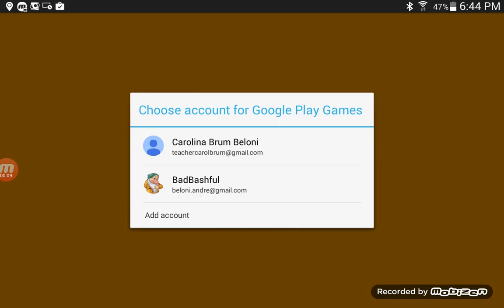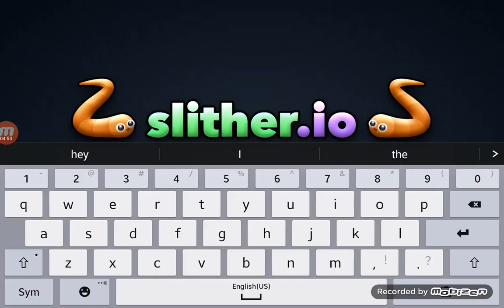Pako car/Slither.io SO CLOSE ! !!!!!!!!!!!!